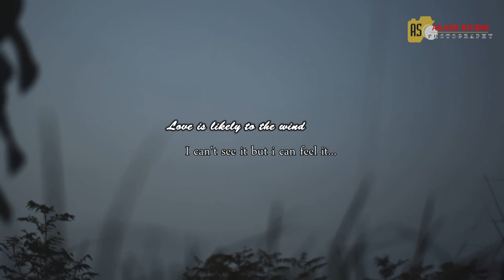Nandu reeti best pre weddings song sanu ek pal chain na aawe